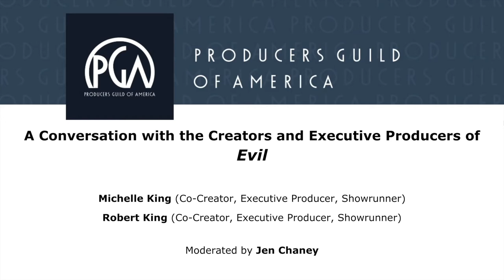EVIL | A Conversation with the Creators and Executive Producers | Producers Guild of America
Film critic Jen Chaney moderates this conversation with the creators and executive producers behind EVIL  — Michelle King (Co-Creator, Executive Producer, Showrunner) and Robert King (Co-Creator, Executive Producer, Showrunner).

EVIL is a supernatural television series created by Robert and Michelle King. It premiered on CBS in September 2019 and moved to Paramount+ where the second season premiered in June 2021. The series was renewed for a third season in July 2021.